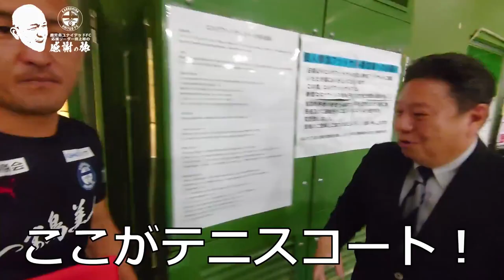感謝を込めてジム「ERG」でパンプアップ!!【田上裕感謝の旅～選手たちがコンディションを整えるERGへGO!!～】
田上ゆたか応援リーダーが、今回訪れるのは ERG です。
応援リーダーが鹿児島からJリーグ入りを目指し立ち上がった10年前からコンディション調整で通っているジムをご案内します！！
佐藤社長のクラブへの想いもお聴き下さい！

この番組は「田上裕～感謝の旅～」と題するシリーズ企画です。
日ごろより鹿児島ユナイテッドFCの活動にご理解、ご支援下さっているスポンサー企業の皆さまへ感謝を伝えるとともに、それぞれの想いや素顔に迫ります。

◇vol.03～探検リーダー田上裕が行く【ひのきde作った家】サイエンスホームでおなじみ小山工建株式会社に突撃！

2016年、30歳でその夢を叶えて、2019年まで選手としてプレーできた日々は最高に幸せでした。
2019シーズンをもってサッカー選手として引退しましたが、2020シーズンからは「応援リーダー」としてこれまで支えて下さった鹿児島を愛するすべての方々の挑戦を応援していきます。

Hello,everybody.